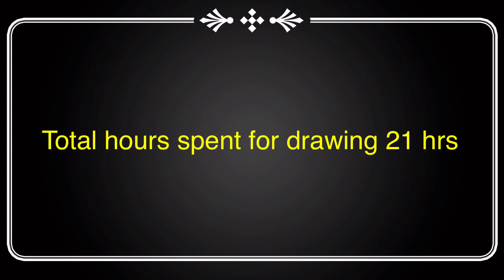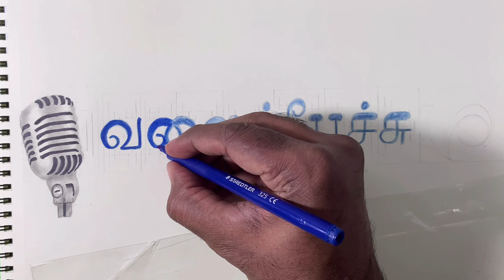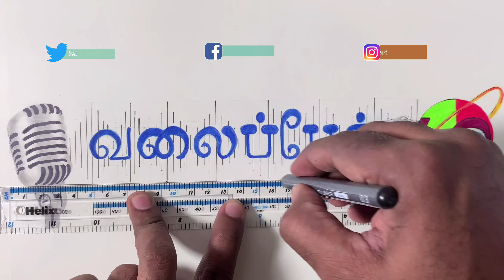Bismi,Anthanan,Sakthivel Art வலைப்பேச்சுக்கு ஒரு ஒவியம் | Art to Valaipechu Channel | 06.10.20 | 66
I have drawn pencil drawing for valaipechu team and made logo art for them
Please have a look  and let me know your comments

Telegram link to chat with me